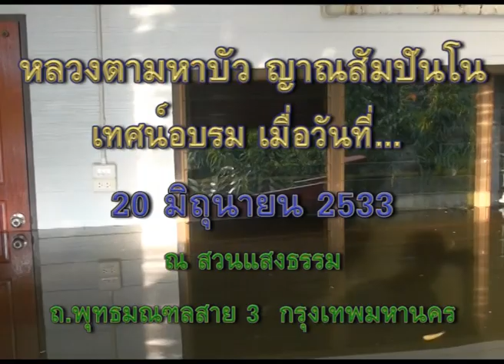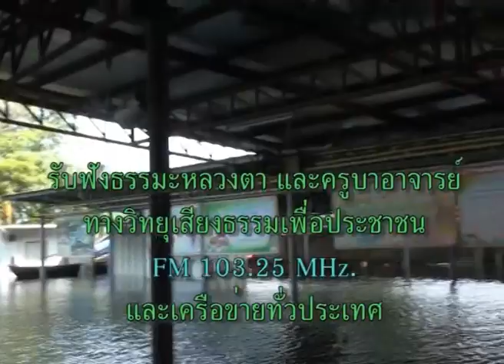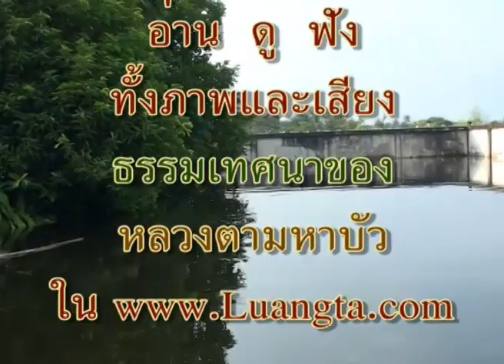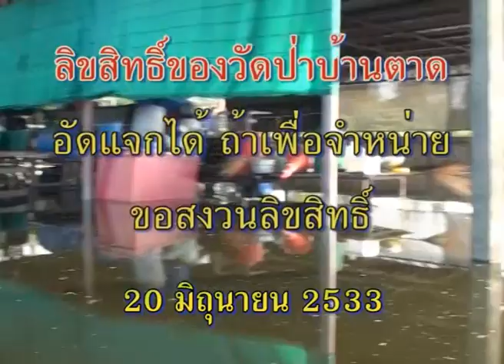หลวงตามหาบัว เทศน์ ฟังเทศน์หลวงปู่มั่นไม่รู้เรื่อง 20-06-2533